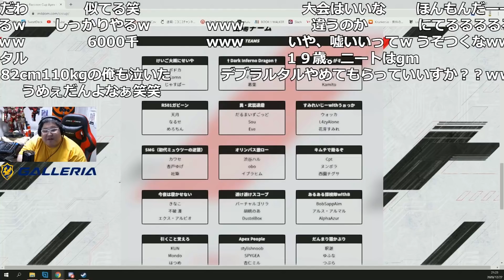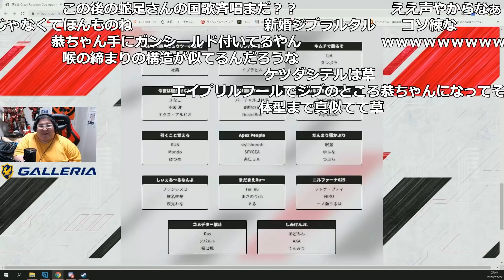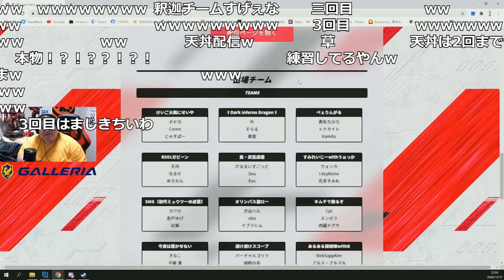[CRカップ観戦] 同接8000人越!? 視聴者に遊ばれる恭一郎 (2020/12/27)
恭ちゃんの生配信はYouTubeからTwitchに移行したので下のURLからぜひご覧ください。このチャンネルでは、Twitchでの生配信の切り抜きをアップしています。